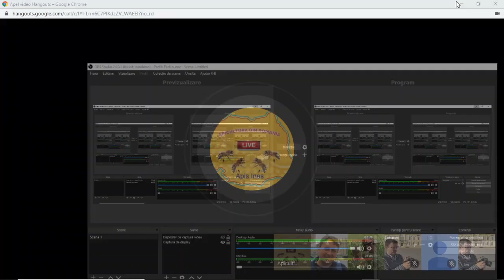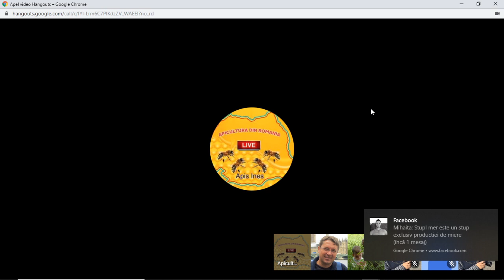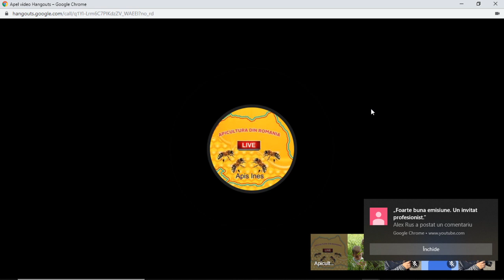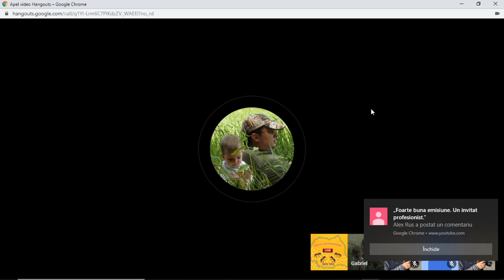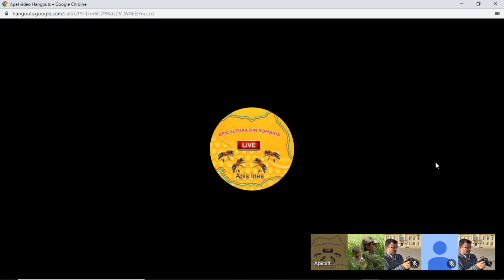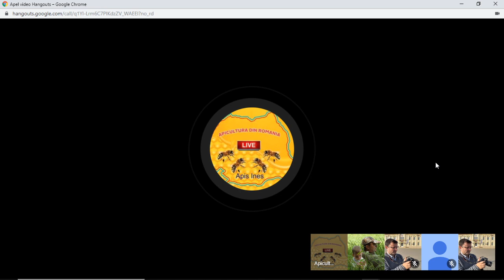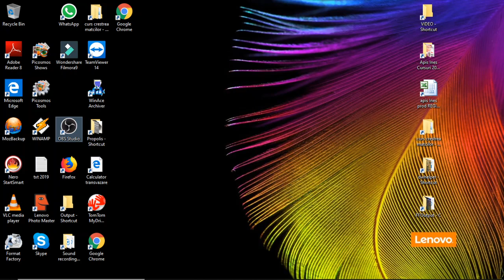2019-11-08 23-50-47 CristiVidican GabriePetruc apisines ionelnistor @ApisInesIonelNistor ​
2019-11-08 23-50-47 CristiVidican GabriePetruc apisines ionelnistor @ApisInesIonelNistor ​

Tema:
Invitat: